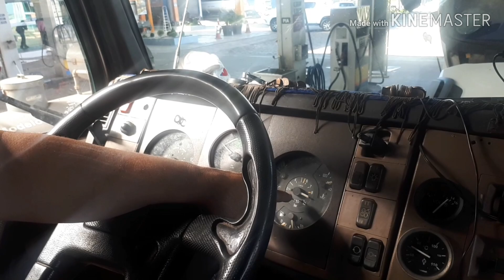Como regular os freios da muriçoca